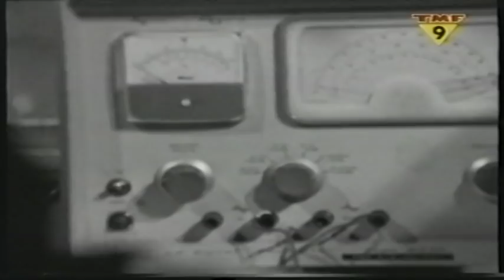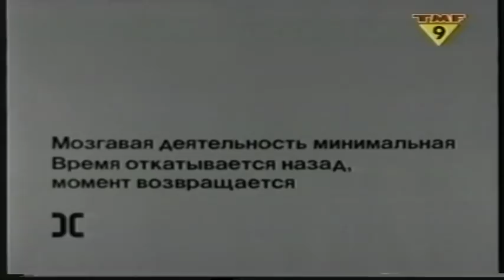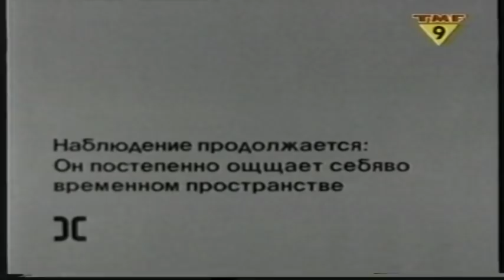Luke Slater - Love